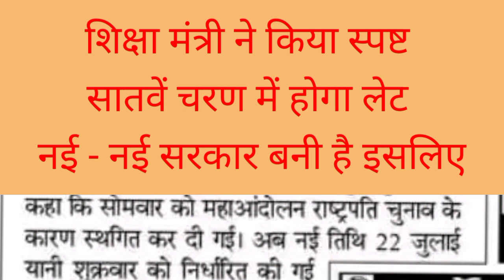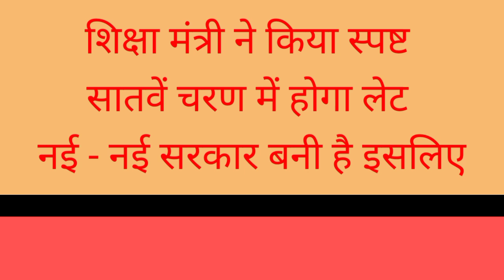सातवें चरण पर शिक्षा मंत्री से हुई बातचीत में 2023 अप्रैल माह में सातवां चरण आने के बाद आ रही है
सातवें चरण पर शिक्षा मंत्री से हुई बातचीत में क्या कुछ बोले शिक्षा मंत्री 2000 23 अप्रैल माह में सातवां चरण आने के बाद आ रही है